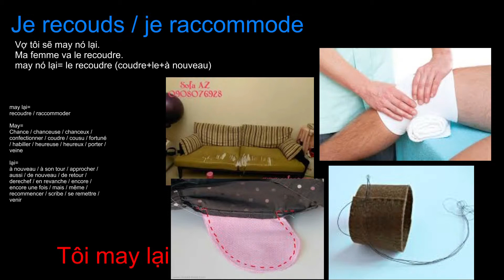Je recouds je raccommode